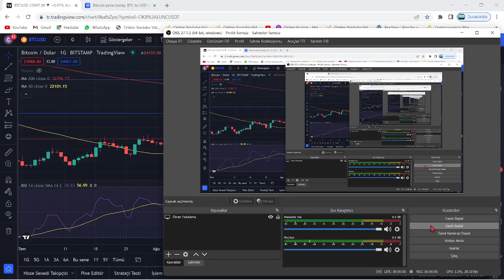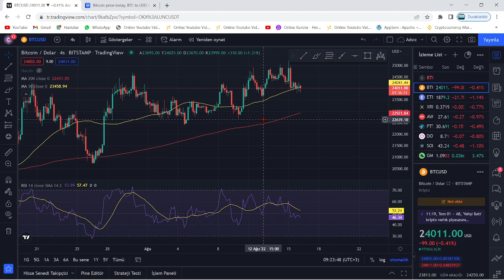BİTCOİN YATIRIMCISI PARASINI BU 5 ALTCOİNE TAŞIYOR!🚀BİTCOİNDEN ÇIKAN PARALAR BU ALTCOİNLERE AKIYOR!🔥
Bu videomuzda Bitcoin'in analizini gerçekleştirdik. Kısa ve uzun vadede neler yapabileceğini değerlendirdik, herkese iyi seyirler. Bitcoin an itibariyle 39000 pozisyonlarında ve destek tutunmaya çalışıyor. Alt kanala atması ile 37 bin seviyelerine kadar düşebilir ve ardından 30k kadar takip eder. Bitcoin'in yükselen trendi an itibairyle çalıştı fakat gözler 12 nisan 15.30'da açıklanacak ABD enflasyon oranlarında. Enflasyonun yüksek açıklanması durumunda Btc ve piyasalarda sert bir düşüş gelebilir. Önümüzdeki günlerde açıklanacak bilançolar da kaderimizi belirleyecek. Bitcoin kahini olarak bilinen peter brandt'dan yeni bir tahmin geldi. Son gelişmelerle birlikte bitcoin tarafında ciddi bir düşüş var ve fed faiz kararını açıkladı. Son gelişmelerle bitcoin'de haftalık kapanış geliyor. Bu videoda anlatılanlar yatırım tavsiyesi değildir.